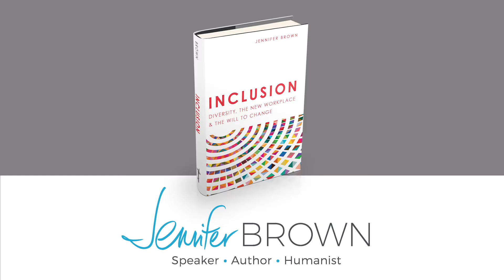Jenn Brown Excerpt2